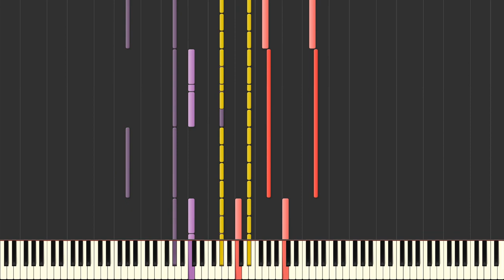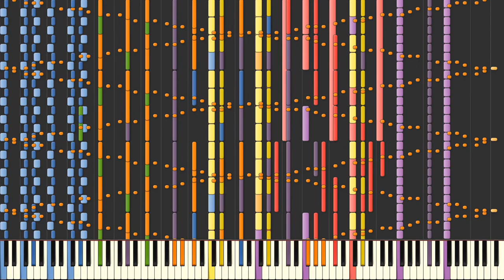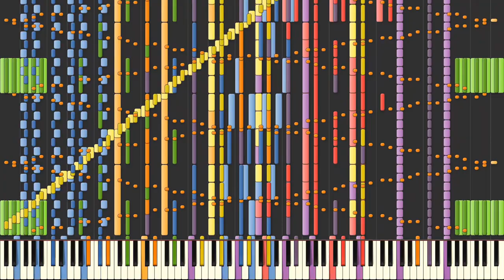[Black MIDI] Finale - ScubDomino - 123k notes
MIDI by: ScubDomino
MIDI Visualizer: Synthesia 9
Soundfont: Elixir Concert Grand

Testing out Synthesia 9's timings and how well a perfect 128 key video is possible. The syncing is perfect, the only thing is some tearing due to stitching (cause the notes area was not tall enough). Oh also the left side is 1 pixel off bruh.
Will do more tests like these.